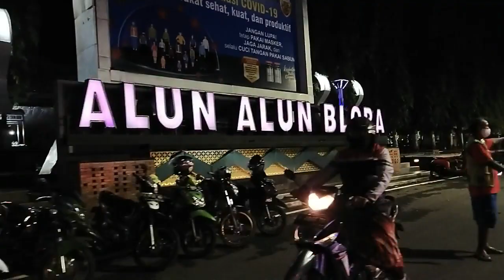Detik Detik Patroli Gabungan Imbau Warga Menaati Surat Edaran Bupati Blora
Malam Pertama Jateng Dirumah Saja, Petugas Gabungan Di Blora Patroli Sasar Tempat Keramaian Warga.

Petugas gabungan yang terdiri dari anggota Polres Blora Polda Jawa Tengah, Kodim 0721/Blora, Satpol PP dan BPBD Blora melaksanakan patroli skala besar, untuk mensukseskan program Jateng Di Rumah Saja. Dimana untuk antisipasi penyebaran Covid-19, Progran tersebut telah ditindaklanjuti dengan dikeluarkannya Surat Edaran Bupati Blora terkait pembatasan jam operasional pertokoan dan aktifitas masyarakat. Untuk antisipasi itulah petugas gabungan melaksanakan patroli imbauan skala besar, Sabtu, (06/02/2021) malam.

Patroli gabungan diawali dengan apel bersama di halaman depan Makodim 0721/Blora dengan dipimpin oleh Kapolres Blora AKBP Wiraga Dimas Tama,SIK dan Dandim 0721/Blora Letkol Inf Ali Mahmudi,SE,MM.

Hadir dalam kegiatan tersebut Kepala Satpol PP Blora serta Ketua BPBD Blora. Kapolres Blora AKBP Wiraga mengungkapkan bahwa kegiatan malam ini adalah tindak lanjut dari Surat Edaran Bupati Blora, dimana untuk mensukseskan program Jateng Di Rumah saja dalam rangka menekan penyebaran Covid-19 di kabupaten Blora. Petugas Gabungan melakukan pengawalan memastikan program tersebut berjalan maksimal di kabupaten Blora.

"Patroli malam ini adalah untuk mensukseskan program Jateng Di Rumah Saja, namun demikian dalam penertiban malam ini kita utamakan tindakan humanis," ungkap Kapolres Blora.

Dengan kendaraan patroli, petugas gabungan berkeliling kota Blora mengimbau warga agar menaati surat edaran Bupati Blora, bahkan tak jarang Dandim dan Kapolres turun langsung meminta warga untuk menutup toko ataupun warung lesehan karena sudah melebihi jam operasional sesuai aturan.

Dandim 0721/Blora Letkol Inf Ali Mahmudi membeberkan bahwa pihaknya bersama Polres Blora akan terus mendukung program program dari Pemerintah, terutama dalam penanganan Covid-19. "Tentunya kita akan dukung penuh program program pemerintah, dan kita akan utamakan sinergitas antar lintas sektoral," ucap Dandim 0721/Blora.

Untuk diketahui patroli malam ini dilakukan dua gelombang, dimana gelombang pertama dilakukan pukul 20.00 wib dengan sasaran pertokoan dan Mall, karena sesuai Surat Edaran Bupati Blora untuk pertokoan dan Mall wajib tutup pukul 20.00 wib. Sedangkan untuk patroli gelombang kedua dilakukan pukul 22.00 wib dengan sasaran warung warung lesehan, restoran serta warung makan, dimana sesuai ketentuan pukul 22.00 wib harus tutup.